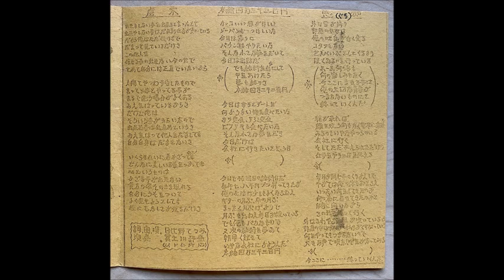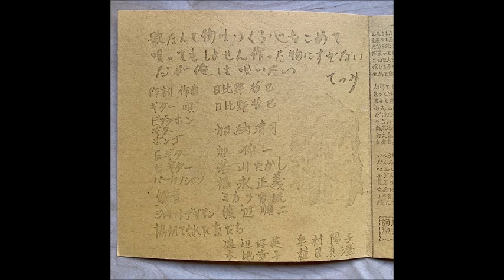Tetsumi Hibino [JAP] - b_1. 愚痴 (Complains).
Lp: 虚栄 本給四万三千三百円 愚痴, 1972 - Not On Label.